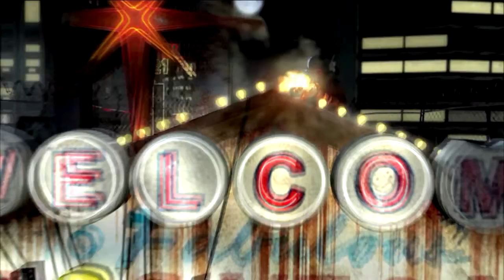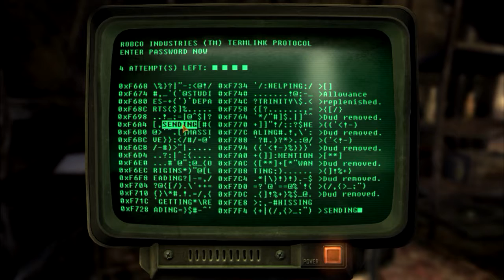Let's Explore Fallout: New Vegas - part 1 - Character Creation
Getting back into it with something nice and easy. Starting Fallout: New Vegas. Hardcore playthrough. Many immersion mods. Non-combat focused character. Hopefully the editing isn't too messy.

Opening song is "Marcus Needs a Favor" from the Fallout New Vegas soundtrack.

All mods used in this playthrough:
Animal Friend Fixed
Mercy Killing Karma
1st Person Weapon Animation Overhaul
Real Recoil
JIP NVSE Plugin
Extended Dialogue - Vulpes Inculta
Melody Dialogue Fix
Emily Ortal Dialogue Fix
Project Nevada - Extra Options
Project Nevada
Killing Karma Rewards Removed
Hello Gunshots
Remove Ambient Gunshots
Grunt Perk Expanded
Increased Weapon Jamming
Intelligence and Skill Points Overhaul Mod v1_3
Realistic Repair
Fallout New Vegas Redesigned
Fallout Character Overhaul
Remove Compass POI Markers
Minimod - Classic Books
Ghostdancers Motorcycle Travel System
Simple Scarcity
HQ Dust Storm FX
Dusty distance
Active Wasteland
KFE - Refill Water Bottles
Light Up and Smoke Those Cigarettes
Deus Ex Weapon Spread
Minimod - Classic RadAway
Classic Level Up Sounds For Fallout New Vegas
Too Many Quest Markers
One HUD - oHUD
Manual Reload
Delay DLC - TTW
22LR Varmint Rifle - Restoration
Yukichigai Unofficial Patch - YUP
Couriers Stash Scattered
Couriers Stash Pre-order pack selector
Autumn Leaves
Legion Brotherhood Alliance
BrotherhoodHouseAlliance
New Vegas Uncut 3 - A Van Graff Scorned
New Vegas Uncut 1 - Rotface to Riches
New Vegas Uncut - Outside Bets
Fallout Classic Fonts
A Familiar Friend - Pip-Boy 2500
4GB Fallout New Vegas Updated
New Vegas Stutter Remover
Better Game Performance V5
The Strip Open
Fallout Classic Ambient Tracks
Interior Lighting Overhaul
Improved Throwing
Immersive Karma
Goodsprings Shack
Pick Four Traits
NMCs_Texture_Pack_For_New_Vegas
New Vegas - Enhanced Camera
Fellout NV
MTUI
Better Perk Descriptions